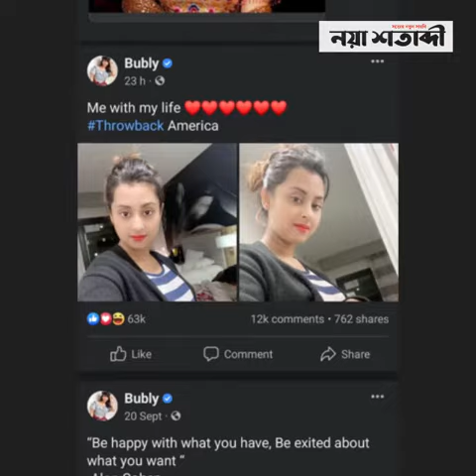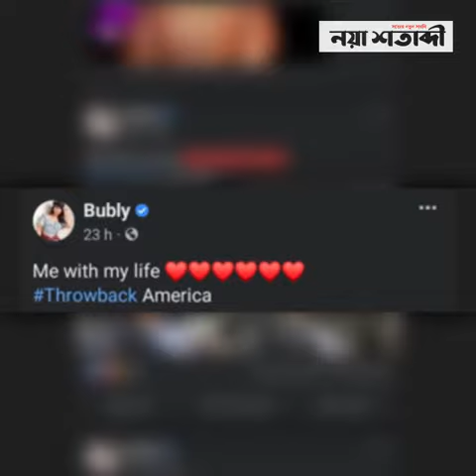তাহলে কি বুবলির সন্তানের বাবা শাকিব খান?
Watch your favorite Bangla Music Video without lengthy advertisements! Naya Shatabdi has all your favorite content under one network which will give you Unlimited Entertainment, On Demand!

If you are a YouTube creator, how would you feel when someone with hardly any YouTube knowledge swipes your creativity and hard work with an unauthorized upload? Naya Shatabdi is here to prevent that from
happening! We, Naya Shatabdi helps to grow YouTube channels for creators. We have YouTube Certified team members to optimize your channel and help reach your content to the right audience.

Naya Shatabdi in a nutshell:
Naya Shatabdi Entertainment is one stop entertainment service. We provide nonstop entertainment through our multiple YouTube

- Team Naya Shatabdi